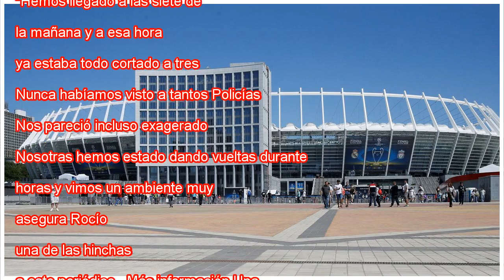Cinco estaciones del Metro de Kiev cerradas por advertencias de bomba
FOTO: Estadio olímpico de Kiev. / VÍDEO: Imagen en directo de Kiev. V. OGIRENKO (REUTERS) / reuters Amaneció Kiev soleada y con clima de fiesta para la final de esta noche entre Real Madrid y Liverpool. A las 12 ya se veían grupos de hinchas (sobre t...